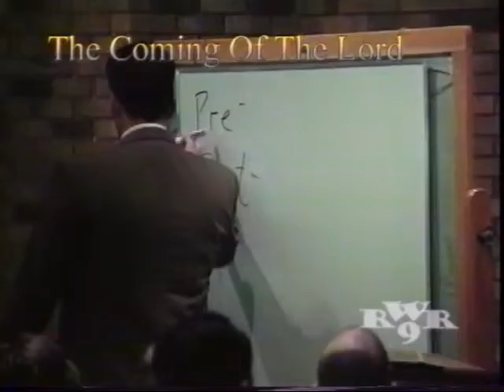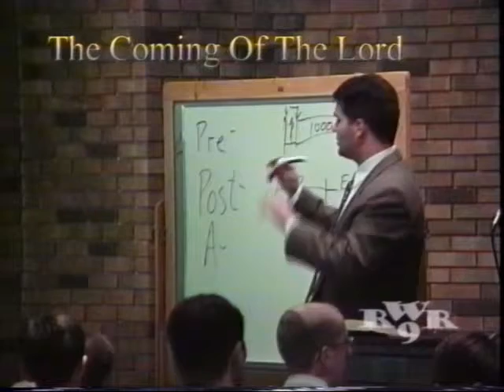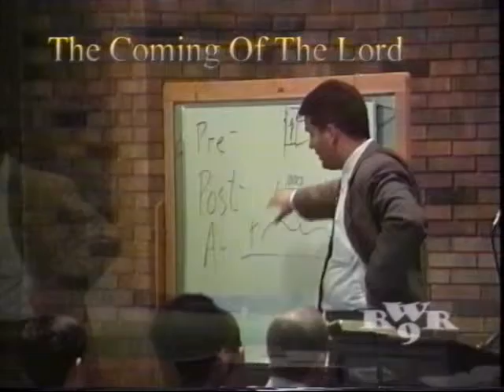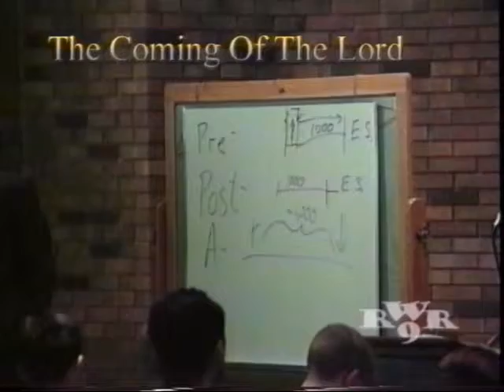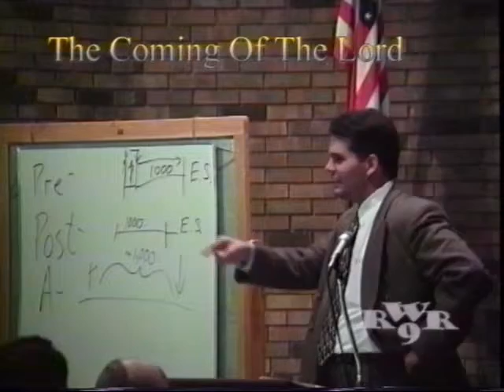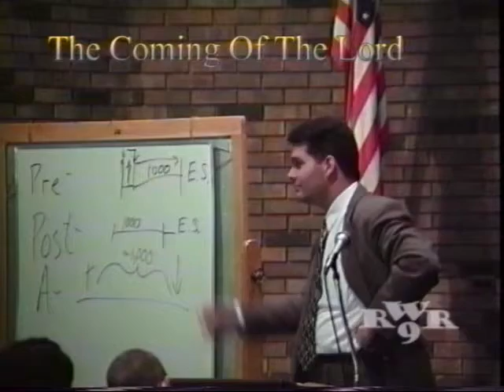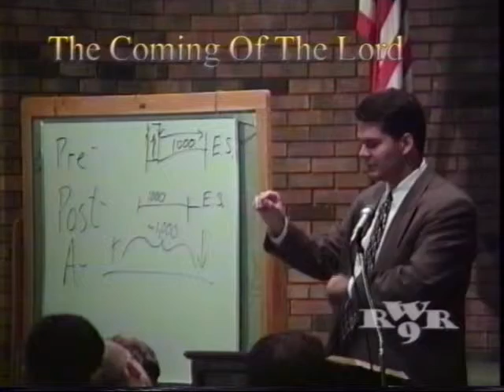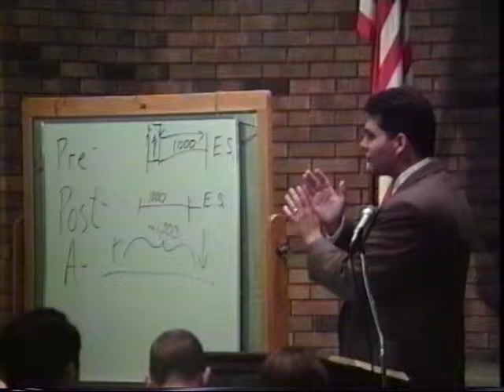Dave Maddack - 1998 - Audience Discussion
Refreshing Waters Renewal #9 - The Coming Of The Lord